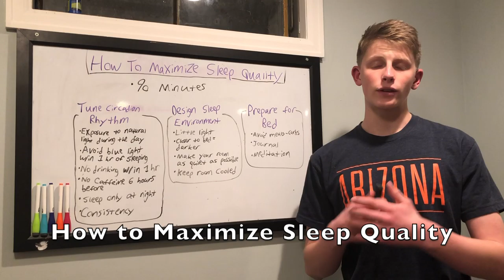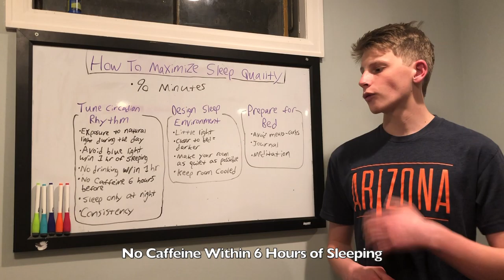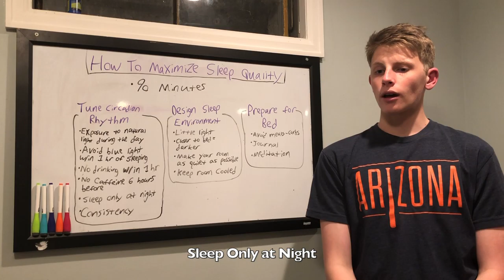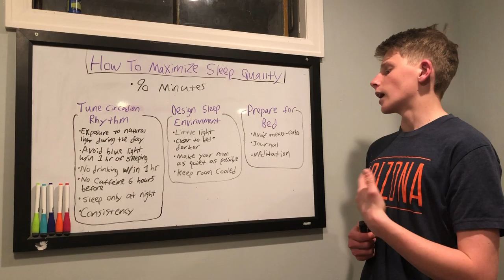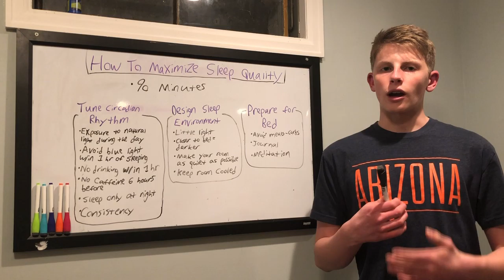How To Maximize Sleep Quality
In this video, I discuss how to get the most out of your sleep in order to improve energy levels. This adds on to my previous video about optimizing focus. Having healthy sleeping habits can improve your energy levels and, in result, increase your cognitive ability.

Here are some tips for successful sleeping:

Sleep in intervals of 90 minutes

Tune circadian rhythm:
 - Being exposed to natural light during the day
 - Avoid blue light within an hour going to sleep
 - No drinking within an hour - No caffeine six hours before
 - Sleep only at night

Designing a Sleep Environment:
 - Having the smallest amount of light in the room as possible - Being in a darker environment closer to bedtime
 - Make your room as quiet as you possibly can
 - Keep room cooler

Preparing for Bed:
 - Avoid meals right before bed - Especially with carbohydrates which increase blood sugar levels
 - Having a journal to get out all thoughts before bed
 - Engage in meditation while trying to fall asleep

Check out @WaldenLightBaseball on Instagram and @WL3CBaseball on Twitter for more content!

Go to BuildBaseball.com for routines, tutorials, notes and more!